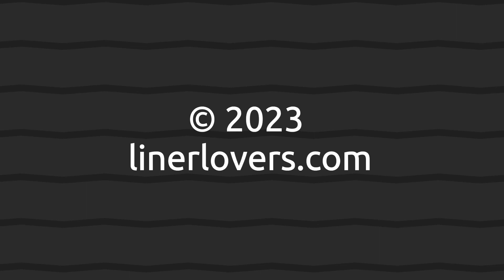Ventura & Iona from Aurora Southampton 10th June 2023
Aurora returned home after a 19 night Med cruise, following in her fleet mates Ventura and Iona.